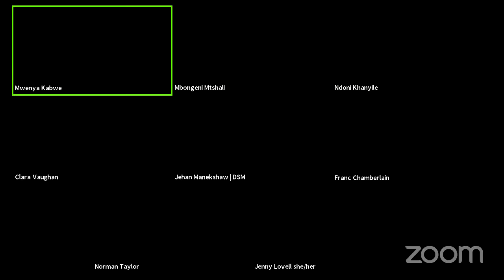Unrehearsed Futures: Transcendence on Thursday 15 April 2021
Presenting Unrehearsed Futures: Transcendence livestreaming on the global, commons-based peer produced HowlRound TV network at howlround.tv Thursday 15 April 2021 at 4 a.m. EDT (New York, UTC -4) / 9 a.m. BST (London, UTC +1) / 10 a.m. SAST (Cape Town, UTC +2) / 1:30 p.m. IST (Mumbai, UTC +5:30) / 6 p.m. AEST (Hobart, UTC +10).

Expanding on themes covered in Season 1 of Unrehearsed Futures, this conversation will be about how as theatre, performance educators and makers we might think bigger, broader and more dramatically about what and how we teach in this shifting landscape.

Curator and Interlocutor
Mwenya B. Kabwe is a Zambian-born maker of theatre and performance, facilitator of creative processes, a performer, writer, arts educator and scholar with migrant tendencies. Her creative practice is focused on contemporary African theatre and performance, immersive and site specific performance work, live art, collaborative and interdisciplinary art making and re-imagining African futures. She has lectured and taught performance theory and practice in the Drama Departments at the University of Cape Town, Wits University and the Market Theatre Laboratory and is a PhD candidate at the Centre for Theatre, Dance and Performance Studies at the University of Cape Town.

Speaker 1: Ndoni Khanyile
Organization / School: Independent Broadcaster, Process Designer and Facilitator
Ndoni Khanyile will be familiar to African viewers as the host of ENCA’s premier technology show, Tech Report. She also starred in the award-winning SABC 1 miniseries When We Were Black; films like Skeem and Mandela: Long Walk To Freedom among other roles. Ndoni joined the Al Jazeera team in 2014 to host the technology-focused show Innovate Africa. She has also reported globally for Al Jazeera’s award winning environmental show earthrise since 2015.

Ndoni studied Theatre and Performance at the University of Cape Town, before receiving a Masters degree in Broadcast Journalism from Columbia University, which she attended as the recipient of a Fulbright Scholarship and the William and Ceil Africa Pulitzer Fellowship.

Ndoni uses her theatre training to inform the process design and facilitation work that she takes on to create more impactful and participatory gatherings and processes. She lives in Cape Town with her husband and two children and enjoys good wine, walking in nature and podcasts.

Speaker 2: Clara Vaughan
Organization / School: Head of the Market Theatre Laboratory
Clara Vaughan is the Head of the Market Theatre Laboratory in Johannesburg, South Africa, and a theatre-maker, arts facilitator, arts manager, and writer. The thirst that people have to create and tell stories and to share their humanity with others through performance; the capacity of performance and storytelling to witness us and to make it easier and richer to live, is what I find endlessly compelling and rewarding about theatre, and theatre education. At the Market Lab I bring together diverse theatre-practitioners and other artists to collaborate in various learning/making/experimenting/researching processes, with an emphasis on emerging artists, and subaltern experiences, voices and identities. While the roles I play in the arts environment are diverse, my artistic practice is motivated by an interest in process, curiosity about alternative or experimental ways of learning and making, rigorous research, and collaborative creative methods.